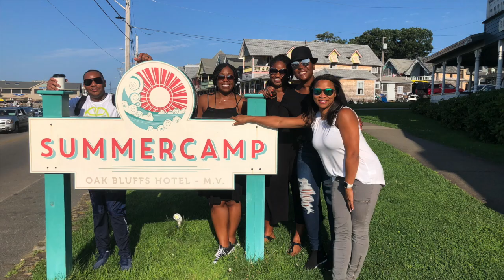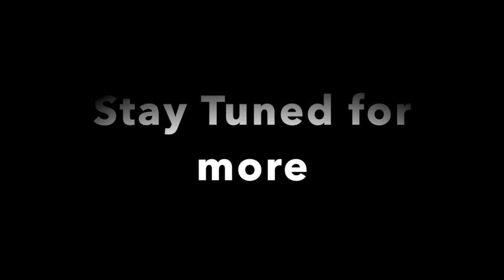Inkwell, Lobster Rolls and Stolen Golf Carts